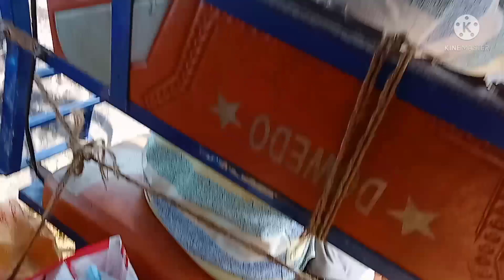অনেক দিন পর বাড়ি আছি। এসে দেখছির এলাহি কান্ড খাবারে।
welcome to our channel ''My village life chadni '' from Barisal,Bangladesh.Vlog is my passion & present  you  many vlog,entertainment funny  video's,act and in my regular life that i do .                please subscribe our channel and press  the bell icon for get more entertainmen videoes.

# my village life chadine
lifestyle
villagevlog
bangladesh
daily volg
musalima bisba
femiale vlogger
lifesyle volog
life story
sbadhinata
Bangladesh padma setu
Bangladesh arthabiti